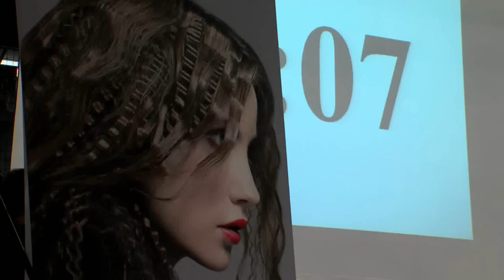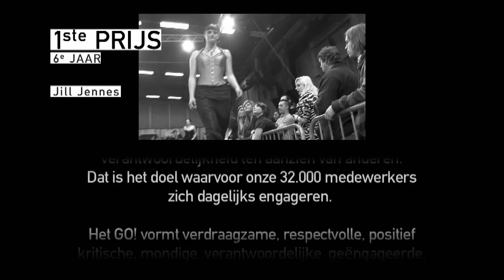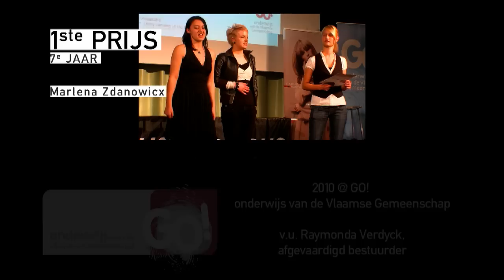GO! knappe koppen - categorie Gala Dames - 14 maart 2010 Tongerlo